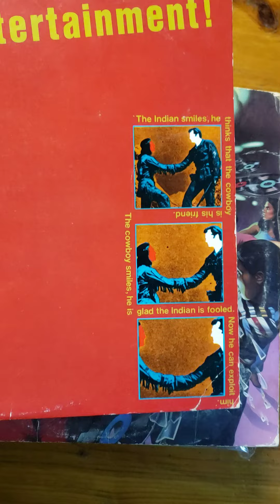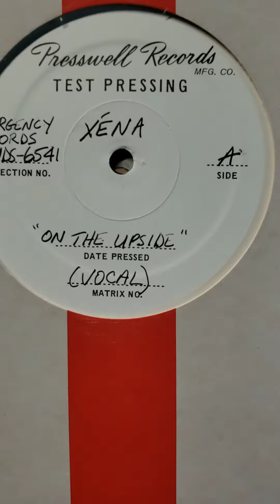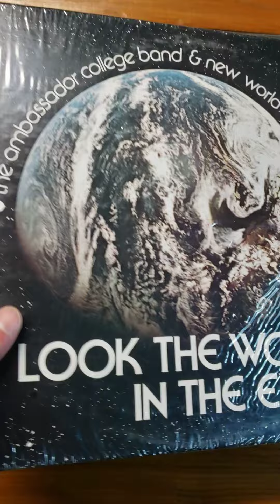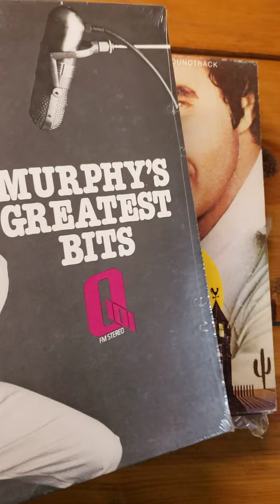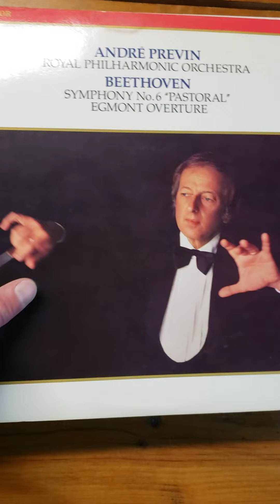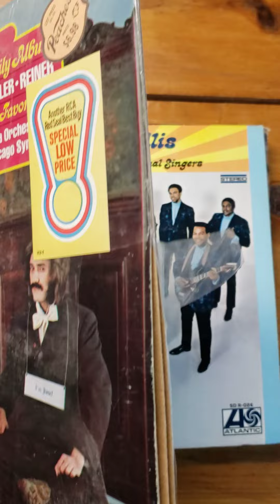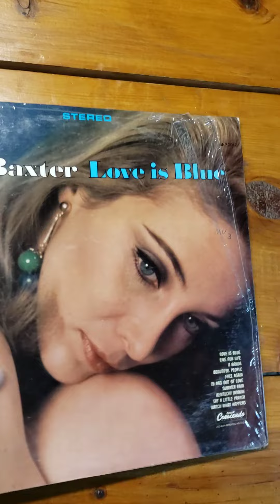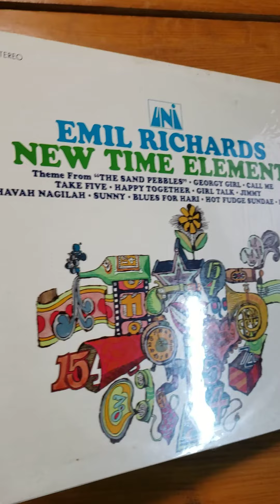Awesome $450.00 26 LP Vinyl Music Haul from Goodwill! Test Pressing, Colored Vinyl and Sealed Albums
Not bad for 26 bucks plus tax - $450 worth of vinyl!